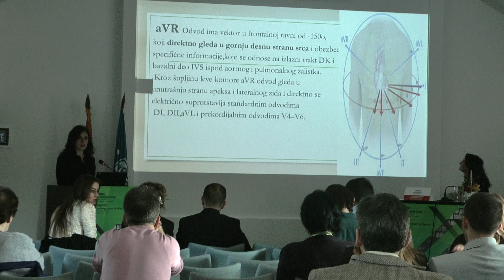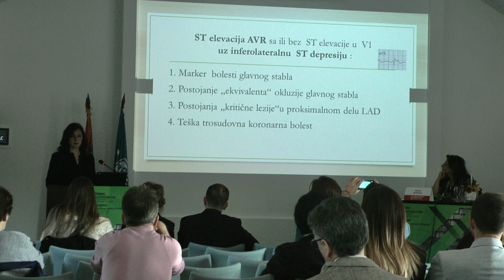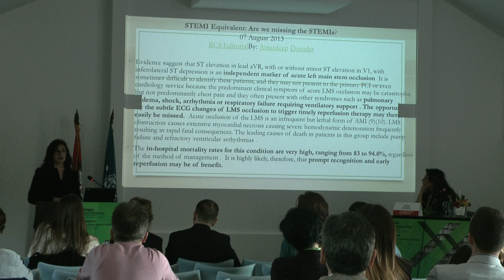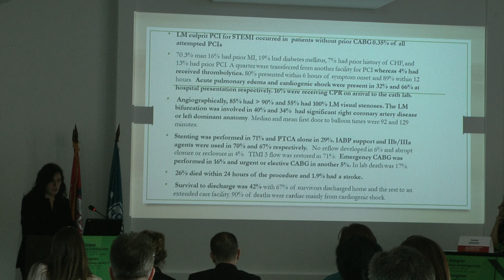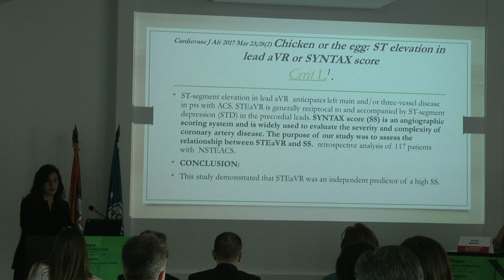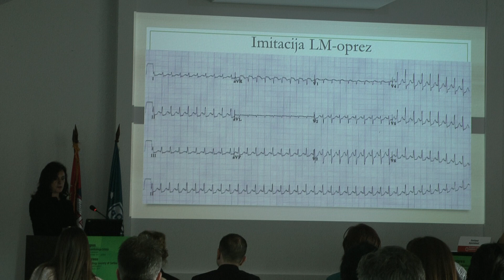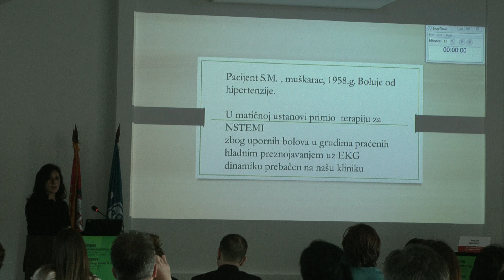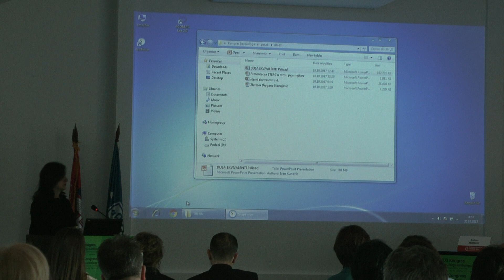Izolovana elevacija ST segmenta u aVR odvodu STEMI ili NSTEMI Dr Dušanka Kutlešić Kurtović